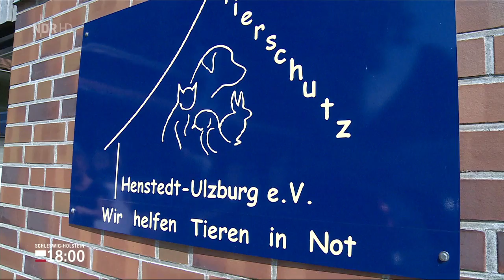Hundeschule Duwensee auf NDR 18:00 SH Schleswig Holstein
Schleswig-Holstein 18:00 (vom NDR)
Ferienstart - doch wohin mit dem Haustier?
Dienstag, 26. Juli 2016, 18:00 bis 18:15 Uhr
Ausschnitt Interview der "Hundeschule Duwensee"